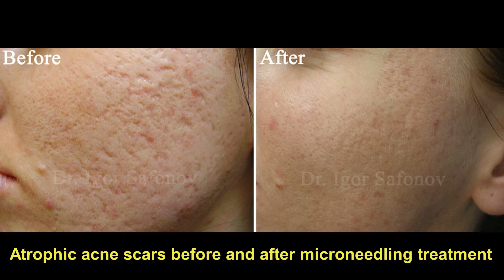Microneedling Techniques: dermaroller, dermapen, lineal needle module